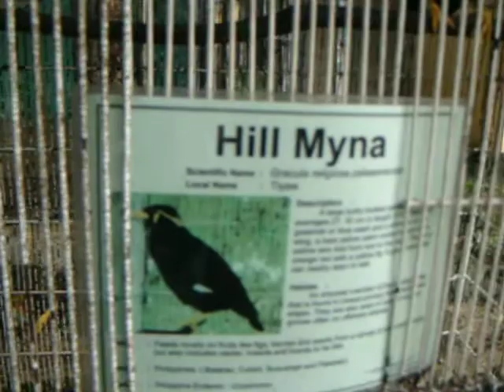Leianah talking to Hill Myna